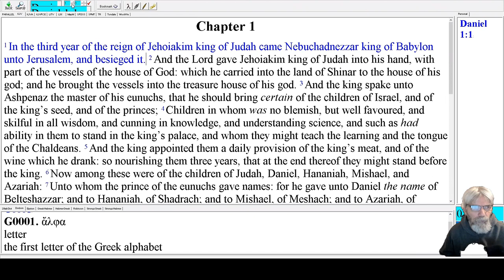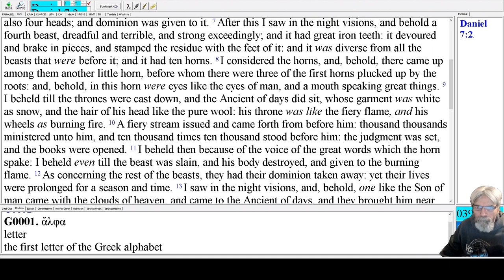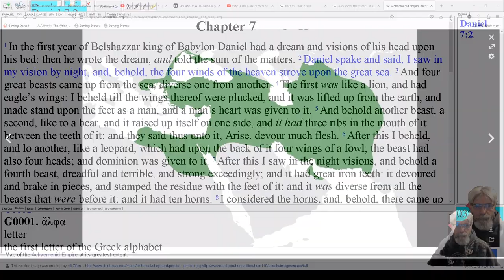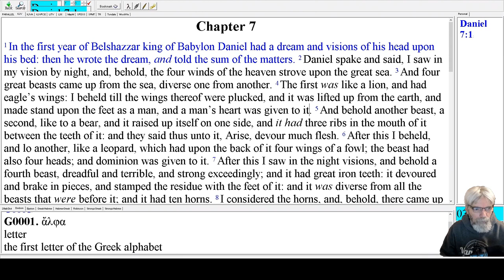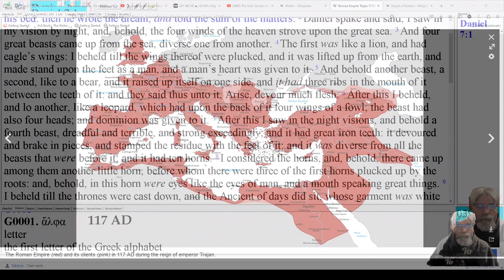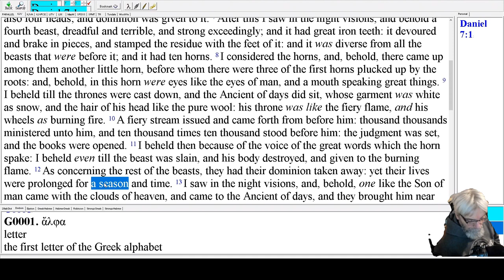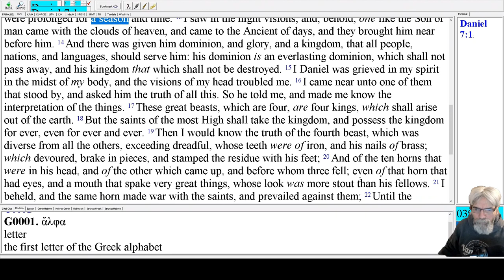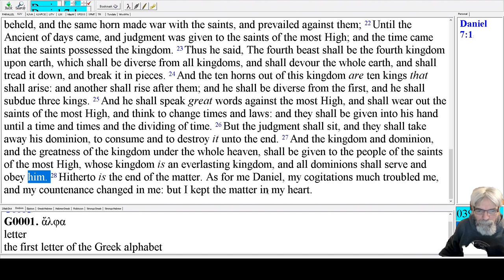Daniel Ch 7 - 4 beasts upon the great sea -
Discussion about the 4 beasts

00:00 Intro
00:23 Review Daniel 5
01:03 Median and Persian history sources
04:58 Review book of Daniel 1-6
07:20 Intro to Daniel 7
08:28 The great sea
11:14 The Persian Empire
22:11 Alexander the great
26:12 The Diadochi
29:45 The terrible iron beast
39:36 The second coming
40:31 The interpretation
48:15 Conclusion